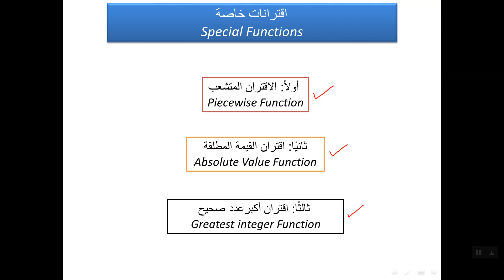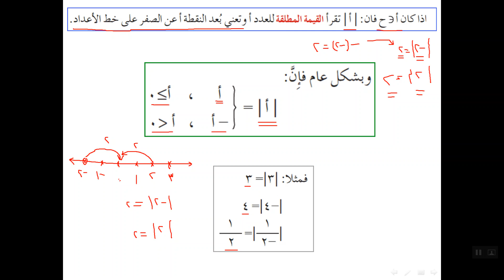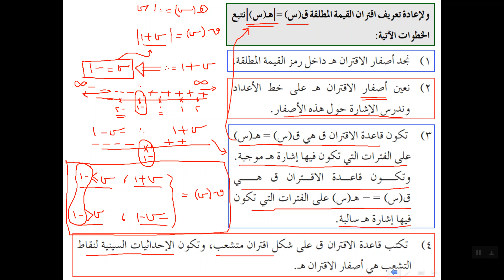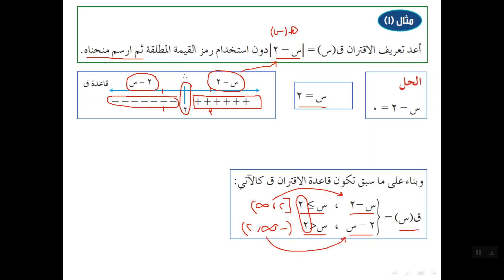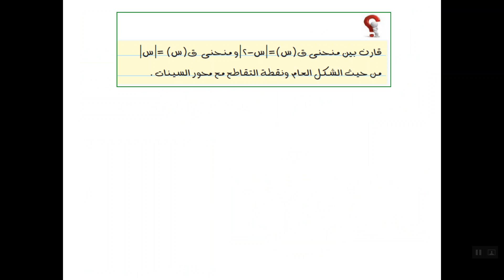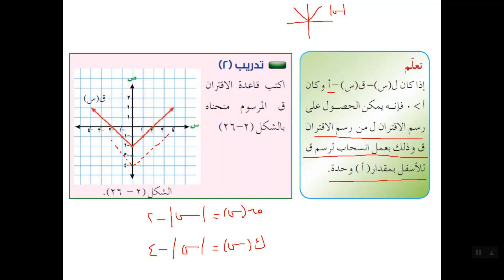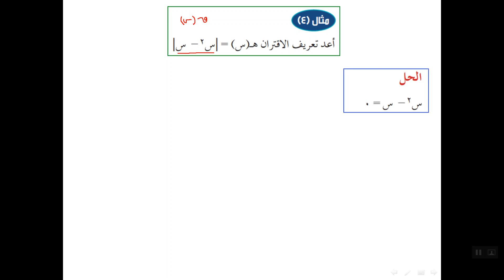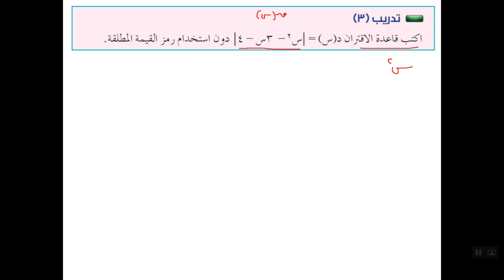الوحدة 2 الفصل 3 اقترانات خاصة (اقتران القيمة المطلقة) الجزء 1 للصف الحادي عشر العلمي والصناعي